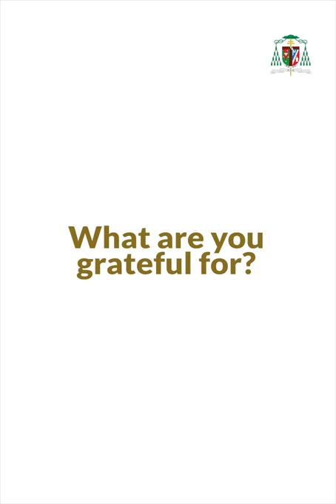What are you grateful for?